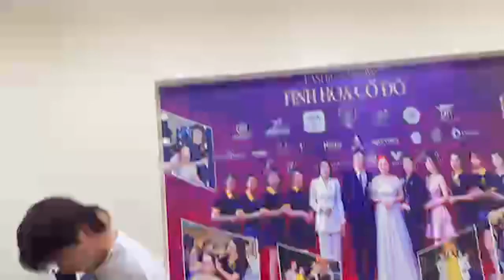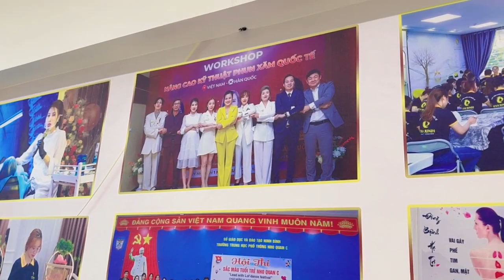Trực Tiếp Đoàn Chuyên Gia Hàn Quốc Chuyển Giao Công Nghệ Tại Cơ Sở VIP Ninh Bình | Zalo: 0966666030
Trực Tiếp  Đoàn chuyên gia Hàn Quốc chuyển giao công nghệ tại cơ sở VIP Ninh Bình
⚜ Vinh dự chào đón các chuyên gia Hàn Quốc đến thăm cơ sở EvaXinh Ninh bình 💥
EvaXinh xin chân thành cảm ơn các chuyên gia đã bỏ chút thời gian quý báu và những chia sẻ thật bổ ích khi ghé thăm học viện 💛

Luôn tự hào là địa chỉ hàng đầu cung cấp dịch vụ dạy làm đẹp chuyên nghiệp tại Hà Nội, Hải phòng, Yên bái, Ninh bình, TP Hồ Chí Minh với quy trình đào tạo áp dụng chuẩn theo quy trình quốc tế, Eva xinh Beauty Academy cam kết học viên ra trường thành thạo nghề, có thể tự mở spa riêng.

🛕TRỤ SỞ CHÍNH - CHI NHÁNH Hà Nội
- Cơ sở 1: Số 4 ngõ 68 Ngụy Như Kon Tum - Thanh Xuân - Hà Nội
- Cơ Sở 2: Số 57 Ngõ 50 Ngụy Như Kon Tum - Nhân Chính - Thanh Xuân - TP. Hà Nội
Địa chỉ: 377 Trương Thị Hoa, P. Tân Thới Hiệp , Quận 12, TP. HỒ CHÍ MINH.
🛕CHI NHÁNH USA
🛕CHI NHÁNH Ninh Bình
- Cơ sở 1: Địa chỉ: SN 08, Đ.Tây Thành, Phố Phúc Chỉnh 2, Phường Nam Thành, TP.Ninh Bình
- Cơ sở 2: Số 1/473, Lê Thái Tổ - Phố Tuệ Tĩnh - Phường Nam Thành - TP Ninh Bình
🛕CHI NHÁNH YÊN BÁI
Địa chỉ: PG1-11 Vincom shophouse Yên bái P. Nguyễn Thái Học - TP. Yên Bái - Yên Bái
🛕EVAXINH ĐÀ NẴNG
Địa chỉ: 156 Bùi Trang Chước – Hòa Xuân – Cẩm Lệ – Thành Phố Đà Nẵng
🛕 EVAXINH HÀN QUỐC
1.2 F  278, 2 sunhwan-ro, Cheongwon-gu, Cheongju-si, Chungcheongbuk-do, Republic of Korea
🛕 EVAXINH TRUNG QUỐC
Tầng 1, số 9, phố Furen, huyện Ningming, thành phố Chongzuo, Khu tự trị Quảng Tây Chuang. Nguyễn Thị Thêu ! 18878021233